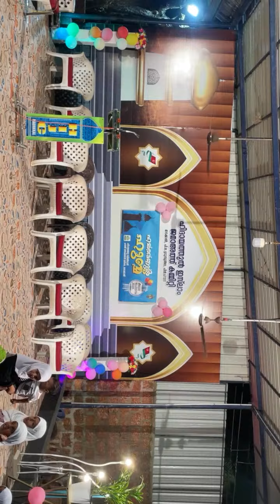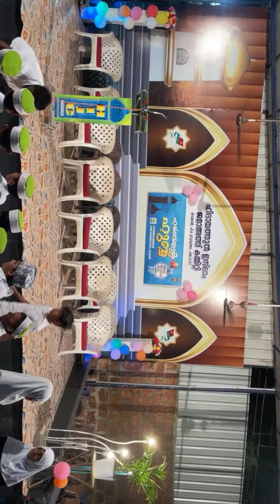Highlight 45:08 - 50:07 from Beautiful Creature is live!